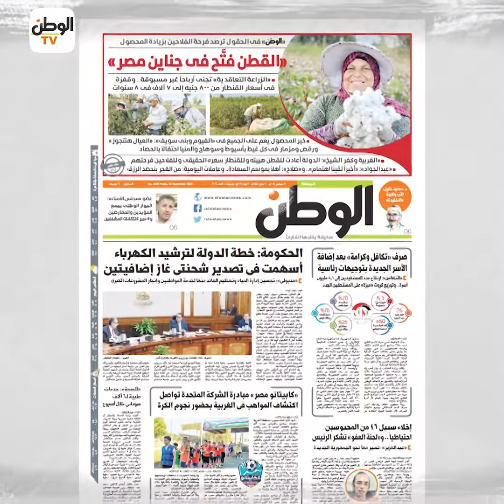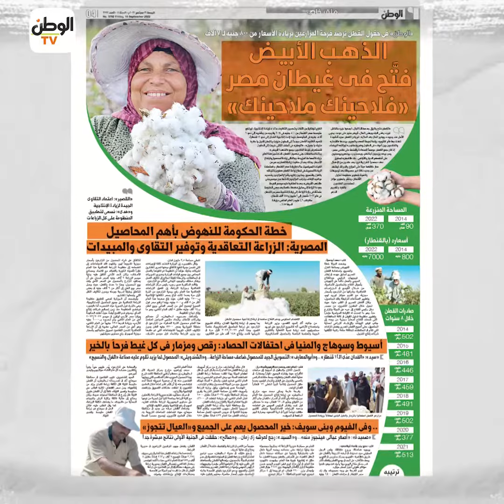تقرأ في عدد «الوطن» غدا.. القطن فتح في غيطان مصر.. «فلاحينك.. ملاحينك»